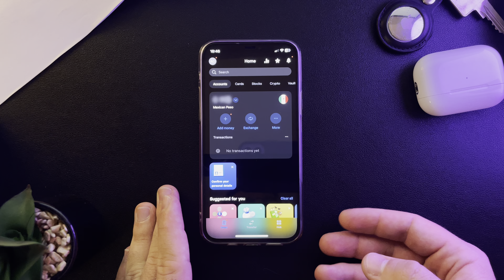How to open a Mexican peso bank account on Revolut?